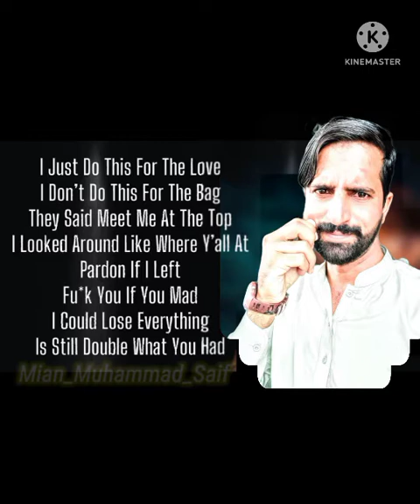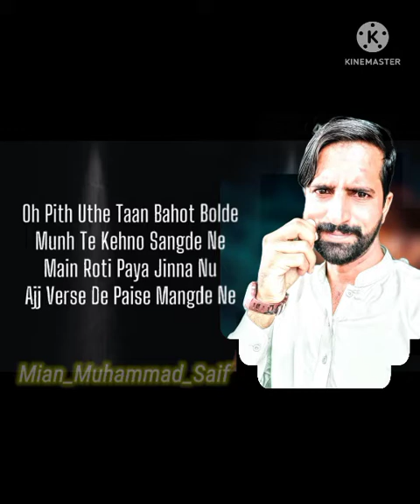Sady_Levels_Dy_Ni(Lyrics)_Mian_Saif_By_Sidhu_Moose_Wala